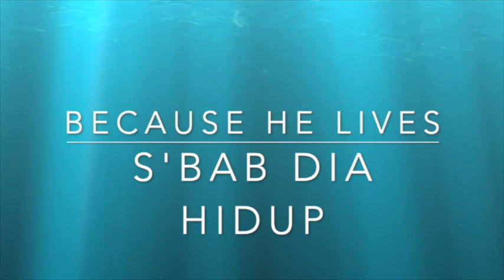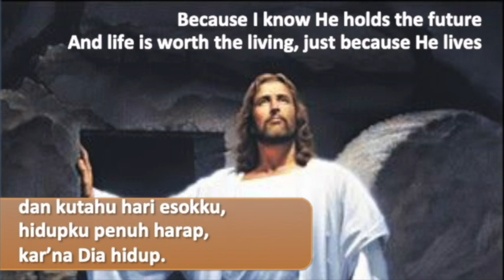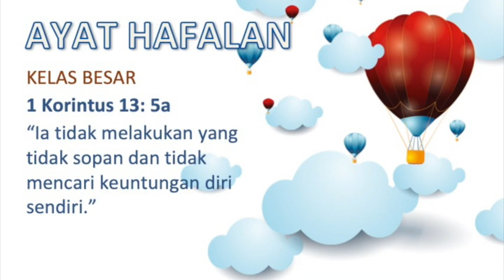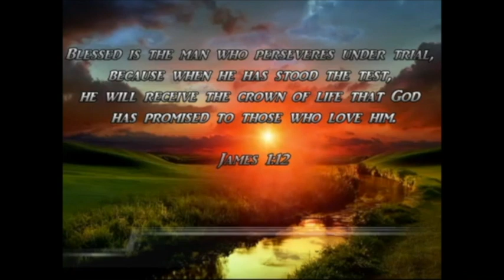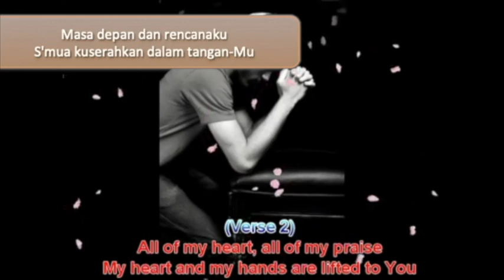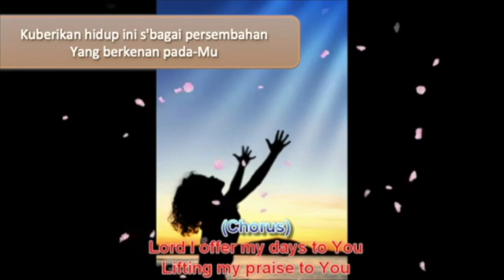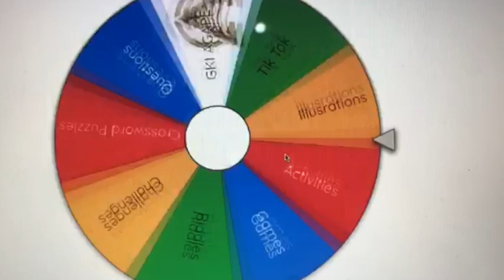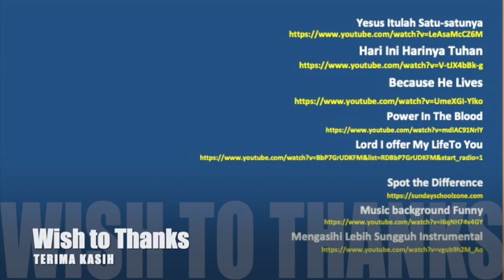Kebaktian Sekolah Minggu | GKI Agape | 20 September 2020